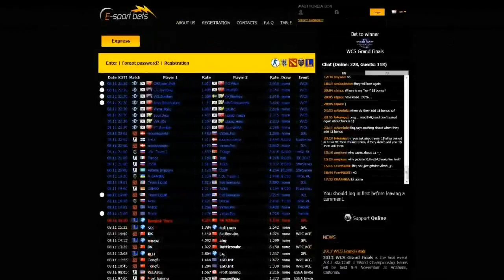K1CK vs Alternate Attax, StarSeries S9, map dust2